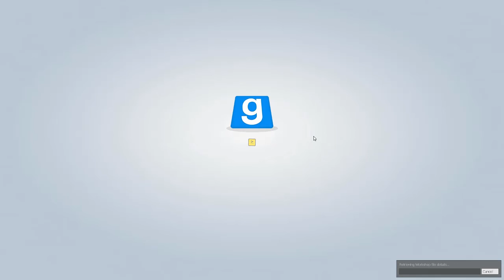Garry's Mod - Zwischen Dosen und Fässern | 07 | Noob Tour 2017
Die vierte Woche steht an! Prop Hunt hat die Abstimmung gewonnen und für dieses Spiel haben wir uns verstärkung geholt.

Lasst mir konstruktive Kritik, Spielewünsche oder sonstwas da.